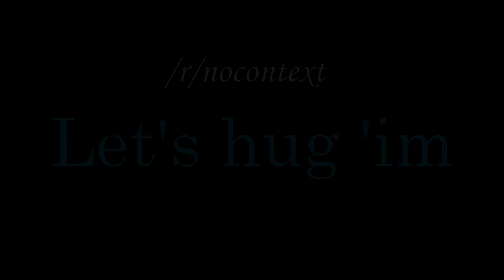Trolling my WoW raid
To celebrate the ending of the expansion I decided to spend a bit of my free time on making another one of the Shenanigans episodes. It's been 5 months, but it's been a blast. If my save files for the last episode (this is technically Ep.4) didn't break, I might've continued with the stuff the past few months, but after it broke around January I just couldn't do it anymore. I'm not looking forward to BfA, but I know that I will at the very least have you guys and that's reason enough to continue raiding. :heart: